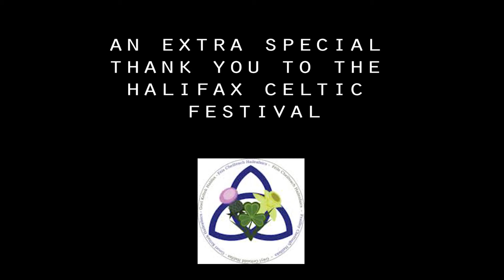Halifax Celtic Festival 2019 | Roger Stone and Anthony Rissesco | Set 4/8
Roger Stone and Anthony Rissesco make a great pair as they perform for the Halifax Celtic Festival. You will likely recognize Anthony (the Fiddler) from his other band Papilio. Anthony's fiddle (not violin) playing is well complimented by Roger's guitar. Both artists can sing as well.

These songs are great Fiddle Music and Fiddle Tunes and they show off Anthony's skill. This group is a fantastic addition to the Celtic Festival any year, but especially the Celtic Festival 2019.

The Guitar of Roger really compliments the Fiddle. Roger plays the Acoustic Guitar in all the songs of this set.

In set 4/8 they play a series of unknown tunes.

Please take the time to visit some of my amazing channel sponsors! If you are interested in becoming a channel sponsor to have your business highlighted at the start and end of my videos, simply send me an e-mail requesting more information or make a monthly donation on my Patreon page and I will contact you!